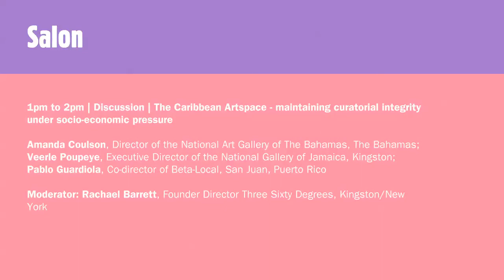Conversations | Salon | The Caribbean Artspace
Conversations | Salon | The Caribbean Artspace - maintaining curatorial integrity under socio-economic pressure
Moderator: Rachael Barrett, Founder Director Three Sixty Degrees, Kingston/New York